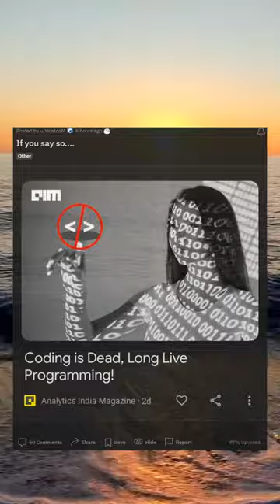If you say so....